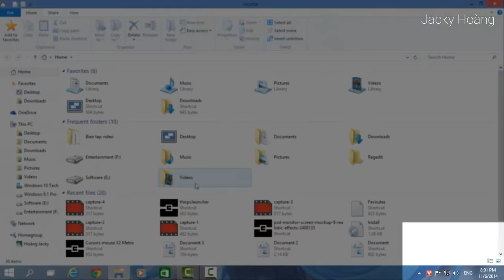Hướng dẫn xóa Watermark trên Windows 10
Nguồn phần mềm : Dorin